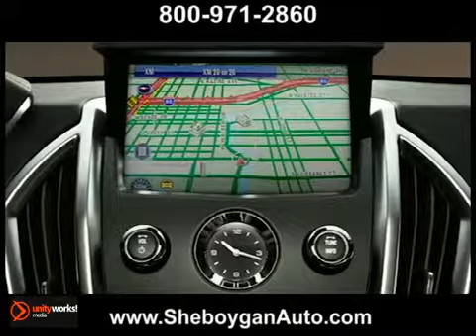New 2013 Cadillac SRX Interior Sheboygan Green Bay WI Sheboygan WI Fond-du-lac WI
Sheboygan Auto
3400 S. Business Drive
Sheboygan WI Fond-du-lac WI, 53081

Sheboygan Chevrolet - Chrysler in Sheboygan, WI, also serving Green Bay, WI and Milwaukee, WI, is proud to be an automotive leader in our area. Since opening our doors, Sheboygan Chevrolet - Chrysler has kept a firm commitment to our customers. We offer a wide selection of vehicles, and hope to make the car buying process as quick and hassle free as possible.

If you would like financing options and you are in the market to purchase a new Buick, Cadillac, Chevrolet, Chrysler, Dodge, GMC, Jeep, RAM or used car or truck, we will provide assistance to help you find financing options that fits your needs! Whether or not you have bad credit, no credit, or are a first time car buyer, you can trust that Sheboygan Chevrolet - Chrysler will get you into the car or truck you choose with professionalism and attention to your needs.

Sheboygan Chevrolet - Chrysler has an experienced and reliable Service and Parts Department, open extra hours to help fit our customers' hectic schedules; and, as always, Sheboygan Chevrolet - Chrysler offers competitive pricing for your automotive maintenance needs. Customer satisfaction is our highest priority, and our staff is committed to achieving this goal in every aspect of our business.